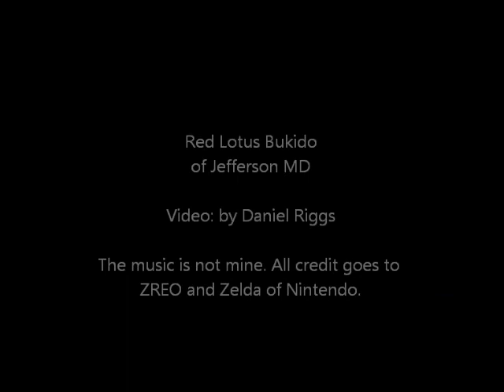Red Lotus Bukido Pumpkin Cutting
Here's a couple of recordings with my phone from a recent event at my dojo. C: Hope you enjoy!